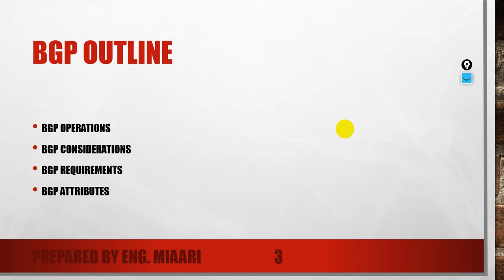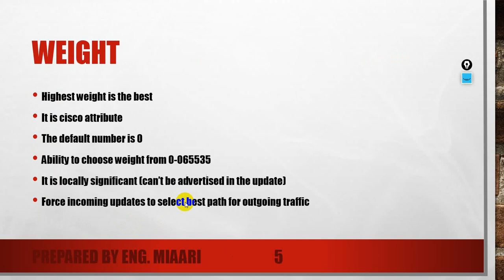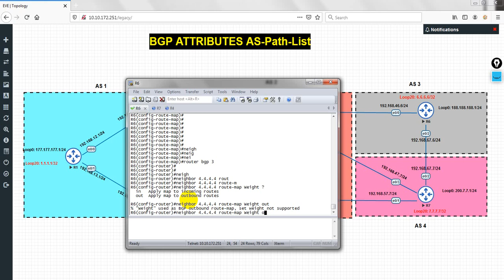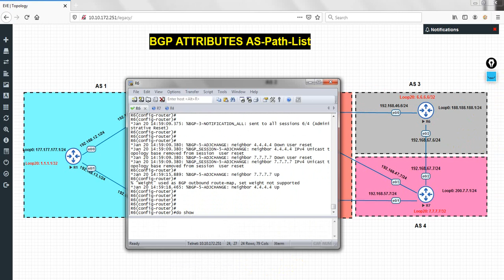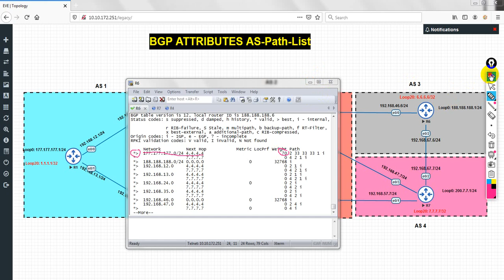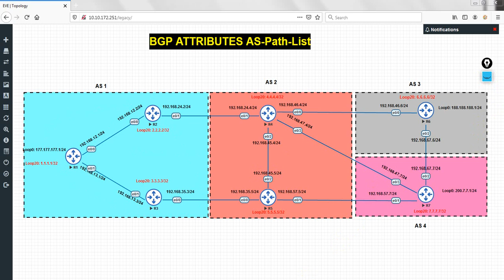9-BGP Attributes Weight (Arabic) عربي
BGP Attributes Weight (Arabic) عربي
Weight Vs. AS Path List